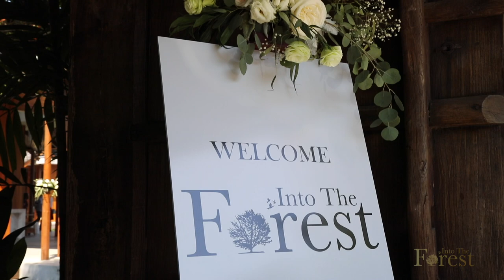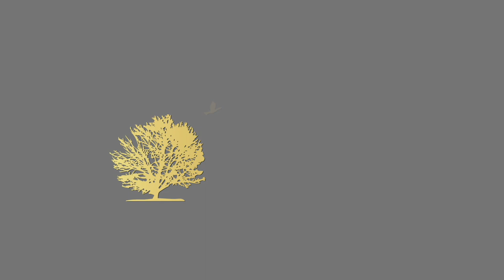Wedding Ceremony - Into The Forest Resort Presentation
Wedding Ceremony theme - Into The Forest Resort Presentation

Filming by : Phuket Film Maker (David Phuket)
Editing by : Phuket Film Maker (David Phuket)